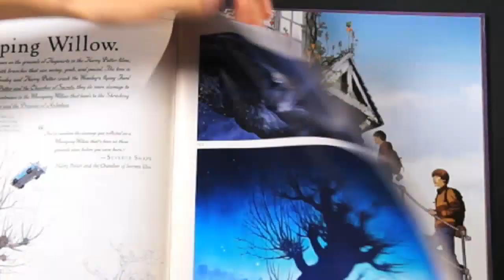Harry Potter: The Creature Vault by Jody Revenson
Take a look inside Harry Potter: The Creature Vault (on sale: Oct. 28, 2014), including rare concept illustrations, behind-the-scenes photography, filmmaking secrets, pull-out poster, Eeylops Owl Emporium booklet, and much more!